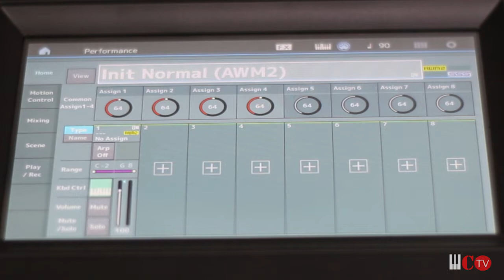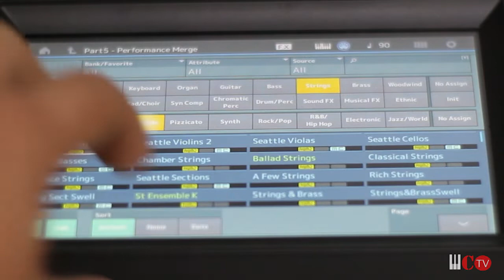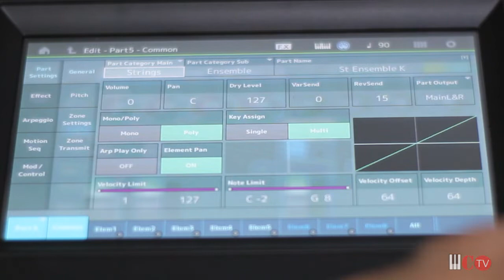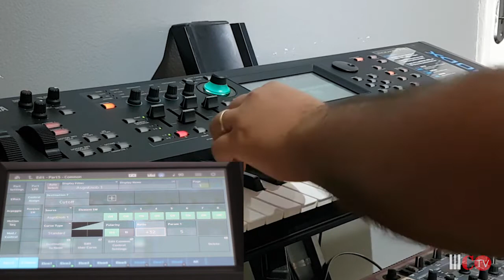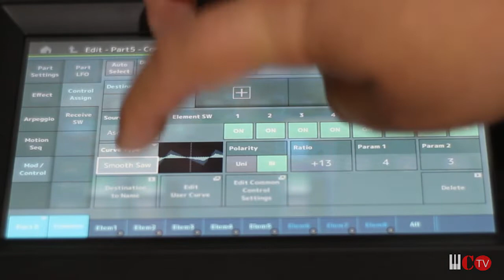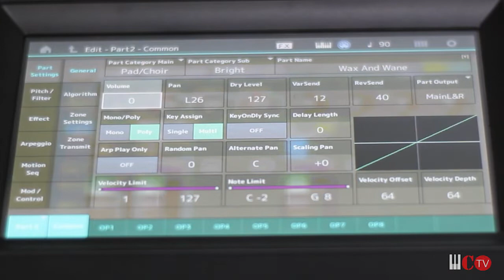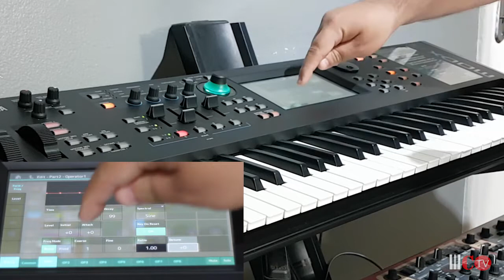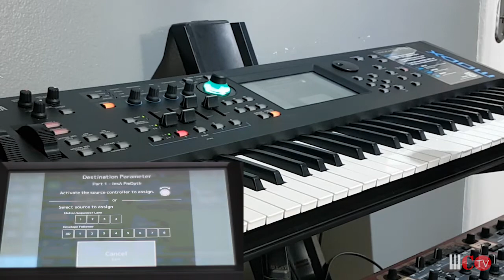Tutorial - Yamaha MODX & Montage - Control Assign (Endereçamento de Controles)...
Nesse vídeo eu mostro um passo a passo de como fazer os endereçamentos de controles no Yamaha MODX/Montage. A ideia é tentar os recursos com uma linguagem simples com o foco em uma pessoa que tenha um nível de conhecimento entre básico e intermediário.